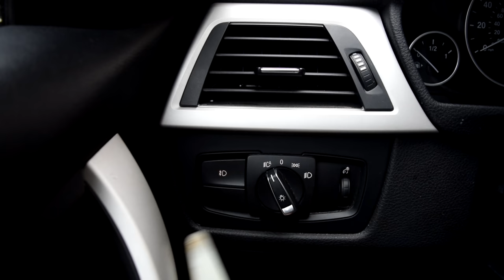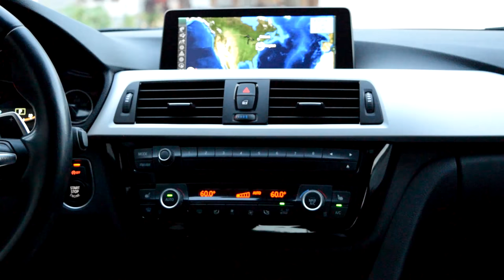BUILDING A BMW F30 IN 6 MINUTES!!!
Buy all these F30 mods here:
Mirror Caps
Cabin Air Filter
Trunk Spoiler
LED License plate lights
Gloss black kidney grilles
Rohana Wheels
H&R Lowering Springs
Bilstein B16 PSS10 Coilovers
M sport Steering wheel
ESR Wheels
M sport Front Bumper
M sport rear bumper
M sport Side skirts
Wheel spacers

Am I late to the party?

If I dont get back to you, its because youtube thinks its ok to not notify me when some of you comment, so please be patient I will get back to you!

FOLLOW MY OTHER SOCIAL MEDIA FOR EARLY SCOOPS AND SPOILERS

What shop are we always filming in?
We film at Best Service Auto Body in Brooklyn!
Follow the shops IG!: @bestserviceautobody

FOLLOW MANKIIND ON SOCIAL MEDIA IF YOU ENJOY THE BEATS IN SOME OF THE VIDS!

FAQ:

Sony A6500 with Rode Video Mic Pro+

Sony Vegas 13.0 and After Effects

What year is your BMW?
1998

Whats your outro song?

Where do you get your beats?
Sometimes theyre random ones I find on the internet or my bro MANKIIND blesses with his beats!

Current Build Projects for the channel!